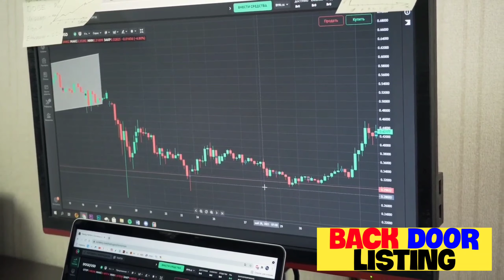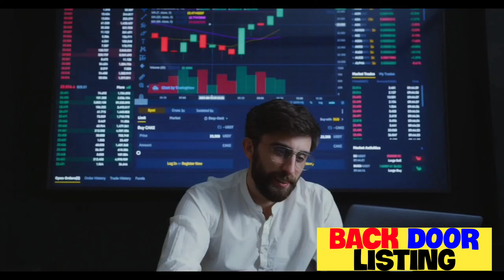BDL ka full form kya hai | fulltell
what is full form of BDL ?
Back door listing  This is a method that a company which failed to get listed on the stock exchange ( stock market) acquires and merges with a company that is already listed on that exchange, thereby getting a 'back door' listing.

बीडीएल का फुल फॉर्म क्या है?
 पिछले दरवाजे की लिस्टिंग यह एक तरीका है कि एक कंपनी जो स्टॉक एक्सचेंज (शेयर बाजार) में सूचीबद्ध होने में विफल रही है, उस कंपनी के साथ अधिग्रहण और विलय कर लेती है जो पहले से ही उस एक्सचेंज में सूचीबद्ध है, जिससे 'बैक डोर' लिस्टिंग प्राप्त होती है।

All These Queries Are Solved In This Video :-